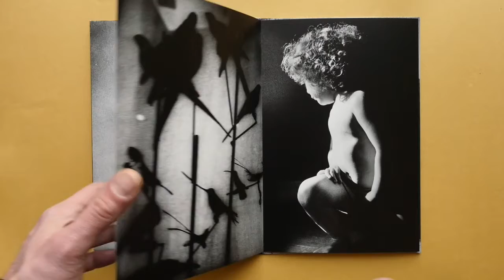Oculus by Yusuf Sevincli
Oculus by Yusuf Sevincli is now part of the Tipi bookshop selection of books on video.